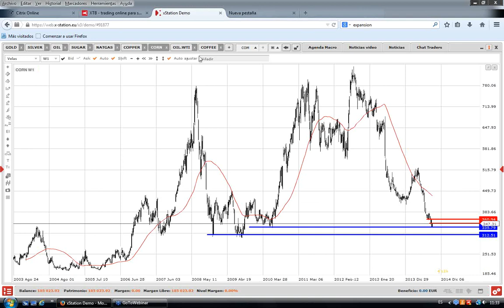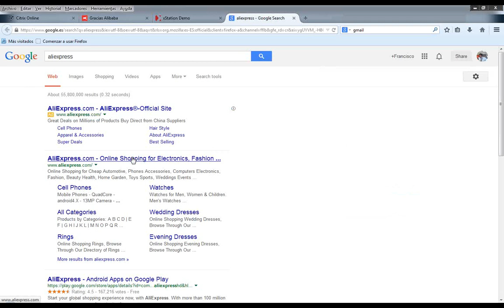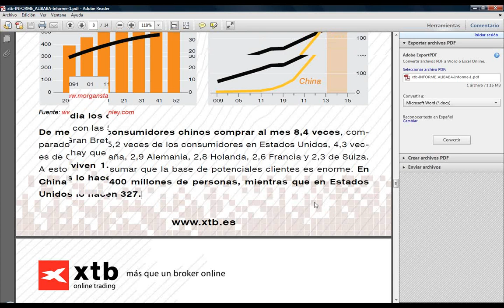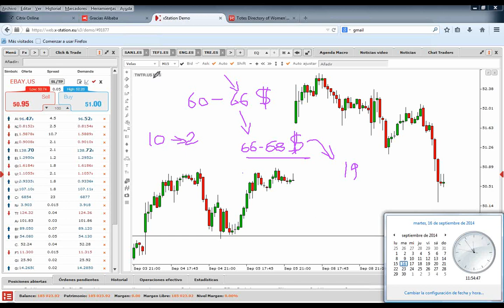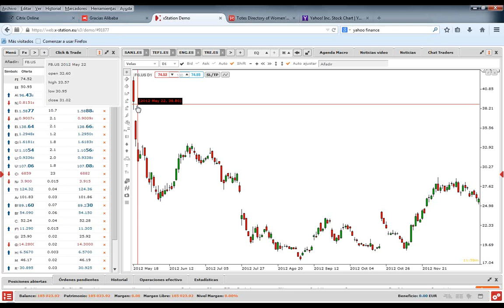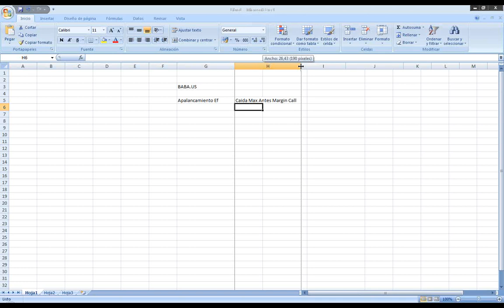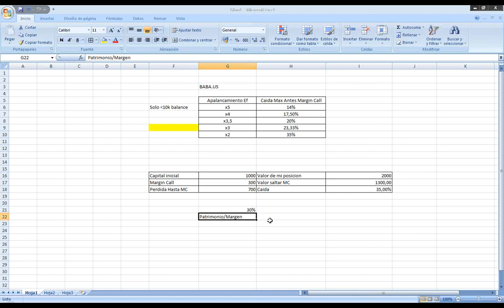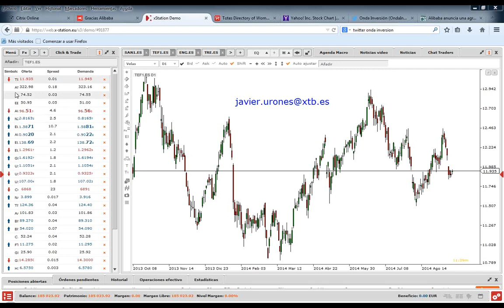Seminario: Consejos para operar la salida a bolsa de Alibaba. Javier Urones. 16/09/2014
Conoce los consejos del equipo XTB para operar en salidas a bolsa.